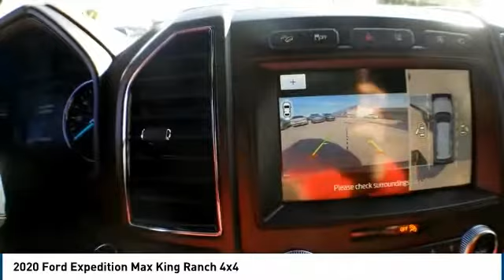2020 Ford Expedition Max Midland TX 1932732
2020 Ford Expedition Max King Ranch 4x4

4200 W. Wall

NOTITLE